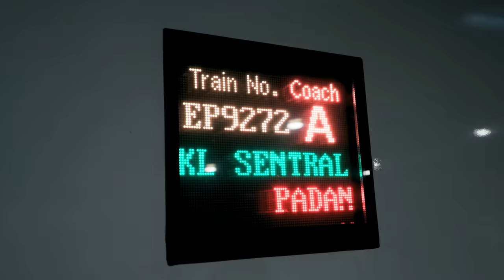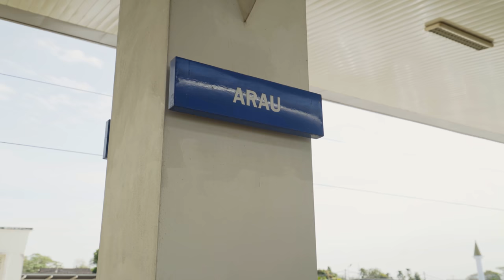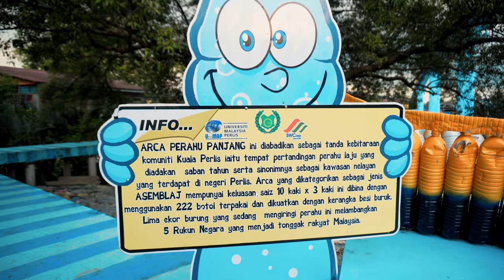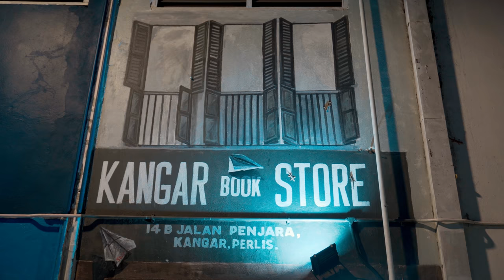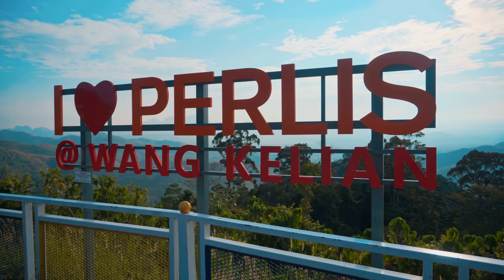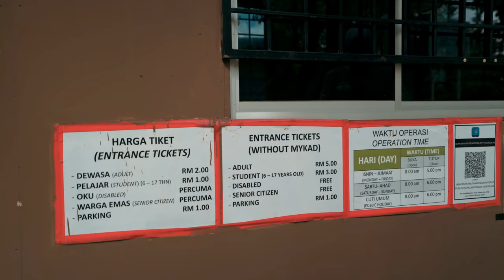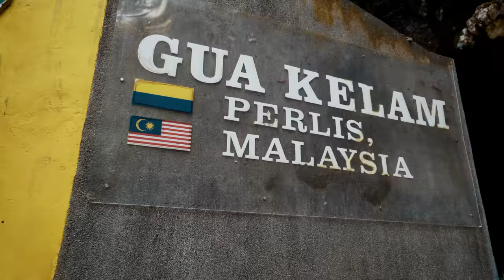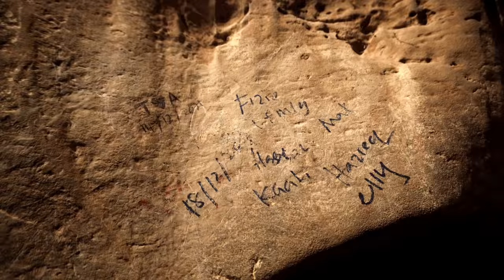Perlis - Tempat Menarik & RARE kat negeri paling hujung di Malaysia!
Walaupun Negeri Perlis Indera Kayangan ni kecik je, tapi ada banyak sangat tempat menarik dan rare yang kita boleh explore dekat sini. Sehari memang tak cukup!

Kalau korang pergi perlis naik train macam aku, boleh sewa kereta dengan Abah

0:00 - Selamat Datang ke Perlis Indera Kayangan!
00:24 - KL Sentral
02:38 - Jambatan Pelangi / Tuanku Syed Putra
04:25 - Kampung Pelangi / Kampung Hujung Tanjung
06:53 - Masjid Al Hussain Kuala Perlis
08:29 - Kangar Street Art 2.0
09:39 - Wang Kelian Viewpoint
13:13 - Gua Kelam
17:05 - Secret Garden
20:04 - Nipah Klasik
24:49 - Tasik Timah Tasoh

📽 Barang travel & camera equipment yang aku wajib bawak bila keluar travel

Let's jom join aku travel pusing satu Malaysia!